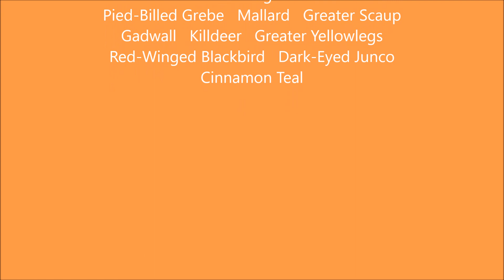Bitter Lake NWR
Wildlife refuge in southern New Mexico, desert southwest by Roswell, winter refuge for many bird species.  Along the Pecos River.